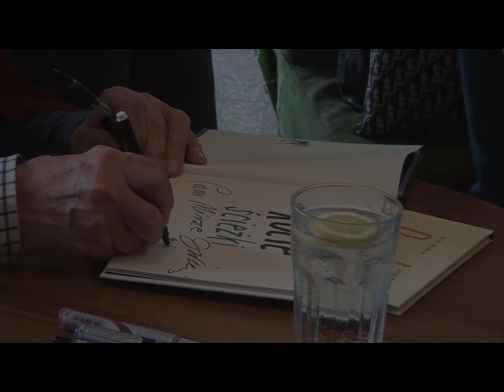Koty Józefa Wilkonia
4 czerwca 2022 r. z wydawnictwem Tatarak oraz z Fundacją Wilkonia zaprosiliśmy dzieci na spotkanie i warsztaty z Józefem Wilkoniem i książkami „Kocie ścieżki” oraz, premierowo „Rudą”.  Przyjrzeliśmy się pracy ilustratora z różnymi technikami. Stworzyliśmy własne portrety kotów i kociąt.
Wydarzenie w ramach projektu „Sztuka książki” dofinansowanego ze środków MKiDN pochodzących z Funduszu Promocji Kultury, pod patronatem medialnym portalu Czas Dzieci.